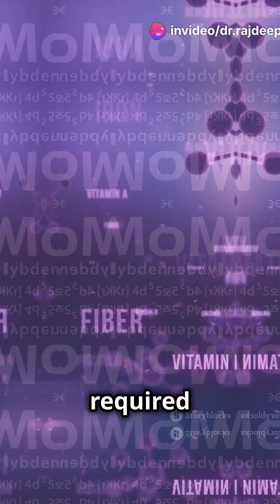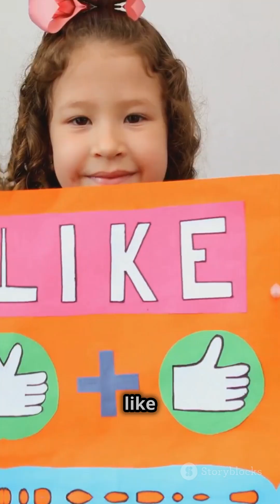MOLYBDENUM: The Tiny Mineral With Big HEALTH Benefits! 💊🧬| Dr. RBK Explains!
Dr. Rajdeep Bahadur Khatri explains the essential role of Molybdenum—a trace mineral vital for enzyme function, amino acid metabolism, and detoxification. Learn how this micronutrient supports your body in processing sulfites and medications, and why deficiencies, although rare, can lead to neurological and metabolic issues. Discover recommended daily intakes, rich food sources like legumes, whole grains, leafy greens, and nuts, and the importance of avoiding excessive supplementation. Get the facts on this underrated mineral to stay healthy and informed.

*Note*: The information in this video is not intended nor implied to be a substitute for professional medical advice, diagnosis or treatment. All content, including text, graphics, images & information, contained in this video is for general information purposes only & does not replace a consultation with your own doctor/health professional. Take care!